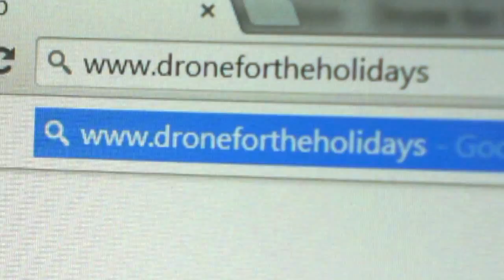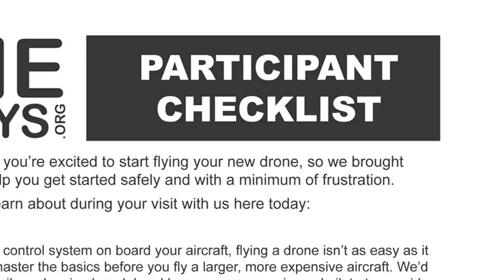RFTC: Help Teach New FPV/Multirotor Pilots to Fly with “Drone for the Holidays”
To learn more about “Drone for the Holidays,” follow this

To sign up your local club or group to host a “Drone for the Holidays” event, follow this

In this episode, the Roswell Flight Test Crew describes their plan to partner with Academy of Model Aeronautics (AMA) flying clubs and local chapters of the Drone User Group Network (DUGN), as well as other RC flying enthusiasts across the country to teach a surge of new drone pilots coming online during the holiday season how to fly safely and responsibly. The goal of this campaign is for as many local groups as possible to hold simultaneous events that are free and open to the public on Saturday, January 3, 2015. Their hope is that this effort will not only help thousands of new pilots begin learning to fly in a safe, controlled environment, but it will also demonstrate the community's ability to operate without heavy-handed government regulations.